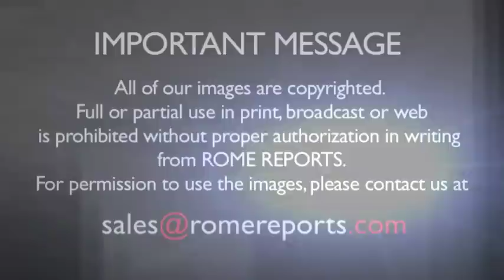Pope Francis prays before the Patroness of Rome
For the second time, Pope Francis visited the Basilica of St. Mary Major. His first visit came the next day after his election as Pope. This time around, he visited the Salus Populi Romani, patroness of Rome, during the month the Catholic Church dedicates to the Virgin Mary and to pray the rosary before Marian shrines..

As bishop of Rome, he also took possession of the basilica, as he had done so with the St. Paul Outside the Walls and St. John Lateran. .